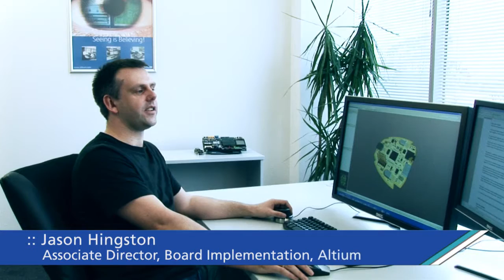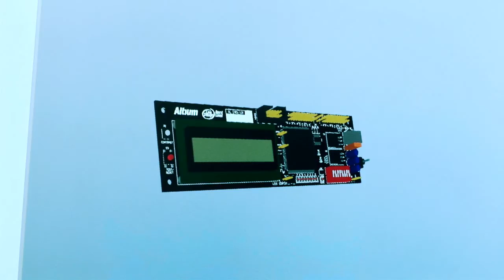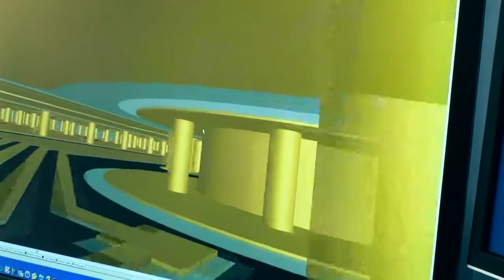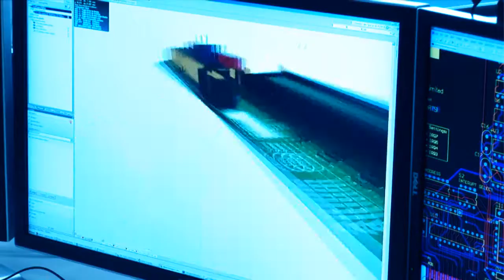Altium Designer 3D PCB tool Overview. By Dingo Dan Young dingo media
A new concept in PCB electronic design. Altium Designer overview 3d PCB The future of PCB design.3D PCB tool, Altium Designer goes 3D. Created by Dan Young
An in depth, short documentary style look at where electronic design is headed. differentiation, manufacture. Printed Circuit Board.
Created by Dan Young, David Moore and Stanly Huang  for Altium
dingo media